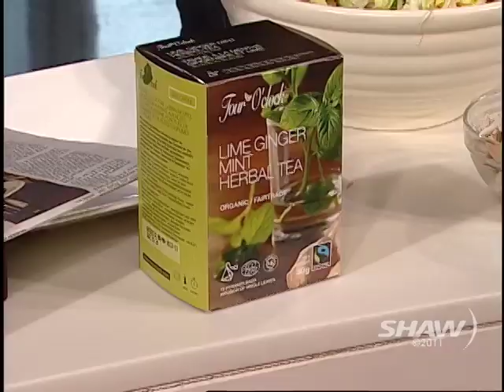Food Stylist, TV Host and Journalist Nathan Fong on UR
Food Stylist, TV Host and Journalist Nathan Fong appearing on Shaw TV's entertainment show Urban Rush with hosts Fiona Forbes and Michael Eckford.